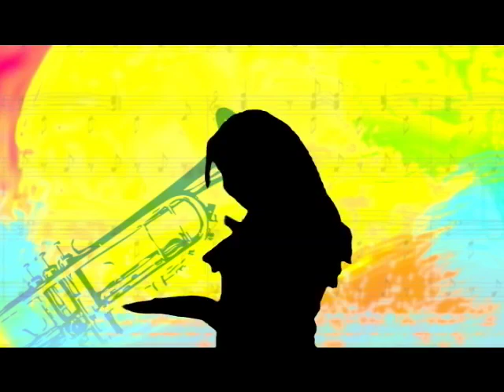ipod taqui taqui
comercial ipod latino para la clase de post.. bailarines: la rubia despampanante, el chico rebelde, la cachuda yo yo!, la rastafari, y la peli suelto..